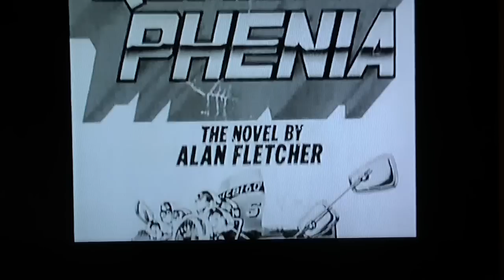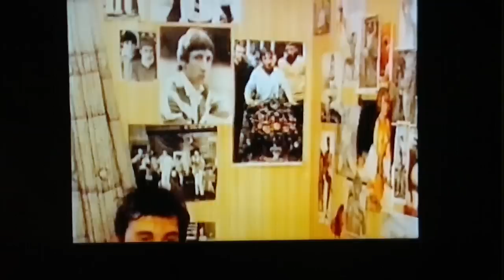Time for action - Mod Revival Generation Documentory Part 1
Mod revival doc based on ther 79 Mod revival in London featuring Interviews with Purple hearts,the chords,Eddie Pillar,Gary Crowley, terry Rowlings,LTS, Ian Page,John Entwistle etc
broadcast  only on London weekend TV in 2003 as part of a series called 'SOUL' Sounds of underground London.